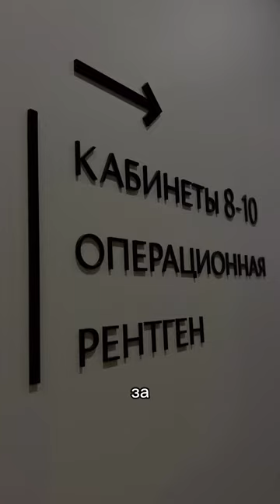👩‍👦 Отзыв о лечении зубов детям в безопасном наркозе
Мама двух маленьких пациентов Дентал Фэнтези Марка и Софии выражает благодарность врачу-стоматологу Гиндюк Екатерине и врачу-анестезиологу Козлову Александру за профессионализм и доброе отношение к детям.

Маленьким пациентам было необходимо объемное лечение зубов в наркозе. Сначала были сданы все необходимые анализы, после чего врач-анестезиолог дал доступ на проведение манипуляции. За лечение взялась команда из 5 человек. В этом случае даже детский стоматолог работает с двумя ассистентами, чтобы не задерживать ребенка в наркозе.

Засыпание Марка и Софии прошло спокойно — без истерик и слез. Во время лечения мама находилась в комнате ожидания. О том, что происходит в операционной ей сообщал координатор.

Дети просыпались в комнате сна. С ними рядом была вся их семья и врач-анестезиолог. После пробуждения Марк сразу же попросился в игровую комнату, а София к маме на руки. Девочке очень понравился новый блестящий зуб.

ШЕСТЬ КЛИНИК В МОСКВЕ:

м. Киевская Брянская, 7 Пн-Вс: 08:00 – 22:00

м. Кунцевская Молодогвардейская, д. 2, к. 1 Пн-Вс: 08:00 – 22:00

м. Проспект Мира Пр. Мира, д. 36, стр. 1 Пн-Вс: 8:00 – 22:00

м. Речной вокзал Ленинградское шоссе, 92А Пн-Вс: 10:00 – 20:00

м. Новые Черемушки Гарибальди, д. 15 Пн-Вс: 08:00 – 22:00

м. Фрунзенская Ефремова, д. 10, к. 2 Пн-Вс: 10:00 – 20:00